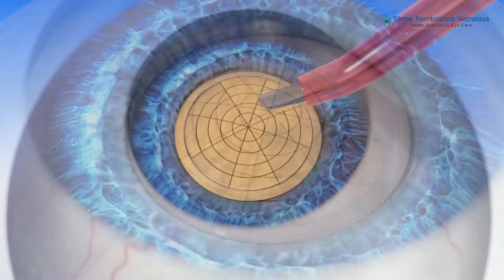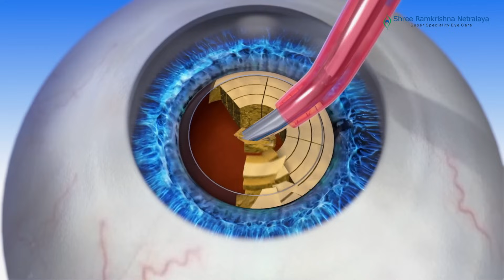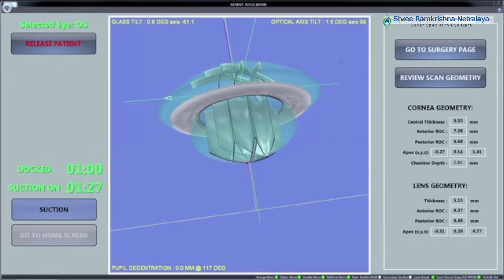Cataract surgery FLACS technology | Exploring bladeless cataract surgery | Motibindu laser operation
Learn about bladeless cataract surgery using FLACS technology. This video looks into the cutting-edge technology behind bladeless cataract surgery, its safety, and its efficiency. Understand cataracts, their symptoms, and how this safe and quick procedure is performed.

Timestamp
0:00 Intro
0:07 About Shree Ramkrishna Netralaya
0:31 What is a Cataract? How do you know that you have cataracts?
0:56 Symptoms of Cataract
1:14 How can we cure cataracts?
1:25 Technology we use for Cataract Surgery
2:31 Benefits of Femtosecond Laser-Assisted Cataract Surgery (FLACS)
4:31 Cataract Surgery Procedure
7:12 Summary

🩺 Testimonials 🩺

👨🏻‍⚕️ About Dr. Nitin Deshpande

📌 Locations 📌

🏥 Godhbunder Road, Thane
1st Floor, Super Speciality Eye Care, Dosti Imperia, Ghodbunder Rd, Opposite R Mall, Near Chitalsar, Manpada, Police Station, Thane, Maharashtra 400607

🏥 Makhmali Talao, Thane
Near Risk Care Hospital, Near Makhamali Talao, LBS Marg, Thane, W, Mumbai, Maharashtra 400601

🏥 Mulund East, Thane
Vasanti Vihar Cooperative Housing Society Limited, Plot No-7, Navghar Rd, Deendayal Nagar, Mulund East, Mumbai, Maharashtra 400081

🏥 Vashi, Navi Mumbai
1st Floor, Shah Group Building, Above Starbucks, Sector 17, Vashi, Navi Mumbai - 400706, Maharashtra, India.

🏥Seawoods, Navi Mumbai
Shop No. 1/2 ,The Residence, Sector 46a, Plot No. 4, Opp More Super Market, Seawoods West, Navi Mumbai.

The information on various eye problems and treatments available at this channel is intended for general guidance only, not advice or guarantee of outcome, and must never be considered a substitute for the advice provided by a doctor or other qualified healthcare professional upon your eye examination. Although Shree Ramkrishna Netralaya takes all reasonable care to ensure that the content shared here is accurate and up-to-date, all information contained on it is provided ‘as is’. Shree Ramkrishna Netralaya may at any time and at its sole discretion change or replace the information available on this channel. We shall not be liable for any direct, incidental, consequential, indirect, or punitive damages arising out of access to or use of any content available on this channel, including viruses, regardless of the accuracy or completeness of any such content. Shree Ramkrishna Netralaya disclaims any control over, relationship with, or endorsement of views expressed by other YouTube users.